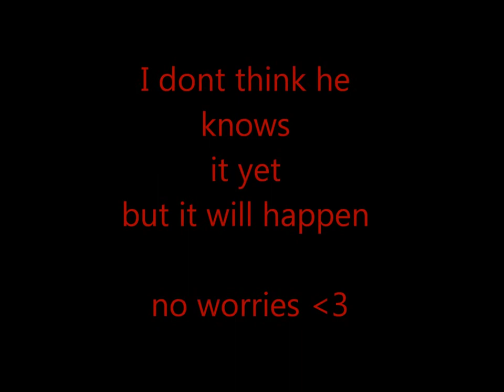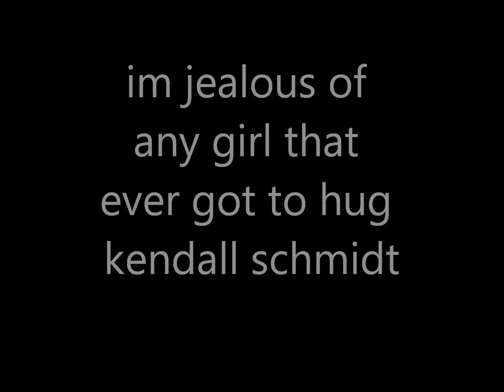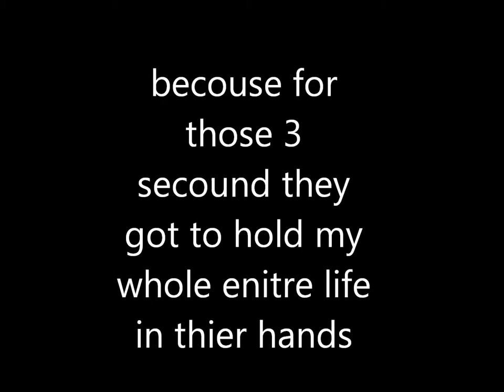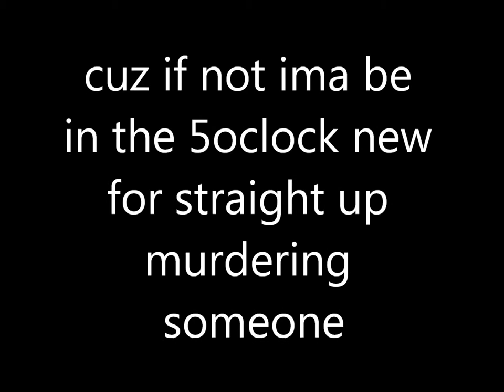A VIDEO FOR KATHY SCHMIDT !!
i love kendall and kathy soo much so i made a videoo for themm :)arent they just the cutest !!!